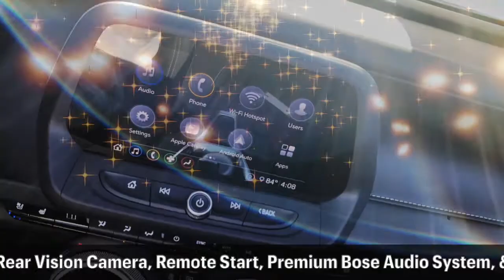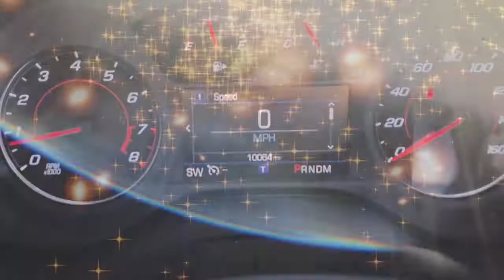FEATURE VIDEO: The Camaro Curtain Call!